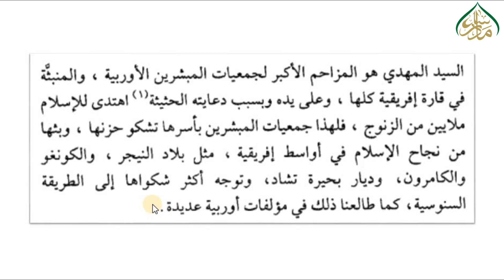مختارات،سبق:113 سیدی أحمد الشریف السنوسیؒ /113:Mukhtaraat lesson